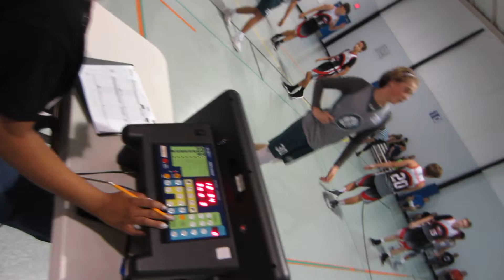2018 06 03 #1 UW vs H2G at StateSD 8th D2 MVI 4681